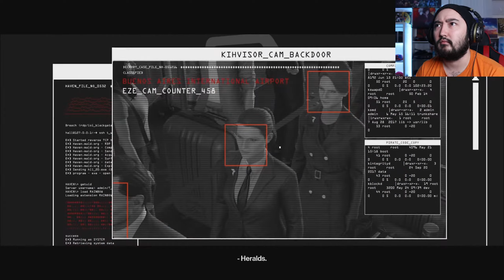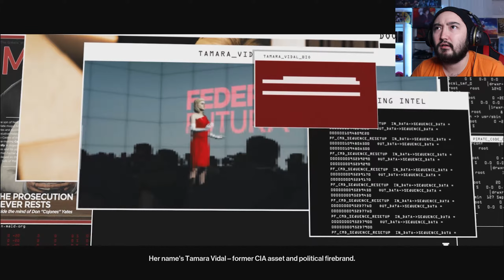DIEANNA | Hitman 3 | Part 5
Follow me and support me through the If you like videos on geeky topics and stuff I might be your cup of tea.

(All Links to my stuff)

Hitman is a stealth video game franchise created by IO Interactive. In each installment, players assume the role of a cloned contract killer named Agent 47, who travels around the world to assassinate various targets that are assigned to him by the fictional International Contract Agency (ICA). Gameplay focuses on freedom of approach, with most levels placing the player in a large sandbox location where they have free rein to explore and find different ways to reach and eliminate their targets. Stealth is a major component of the gameplay and players are given various tools to accomplish their objectives, such as suppressed weaponry and the ability to take disguises, which allow 47 to blend in with non-player characters (NPCs) and bypass most restricted areas undetected.